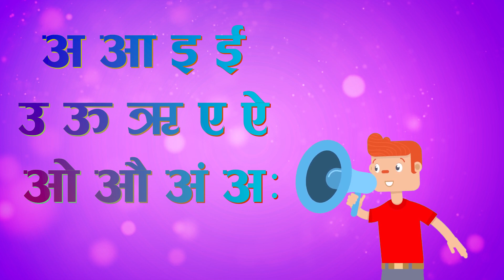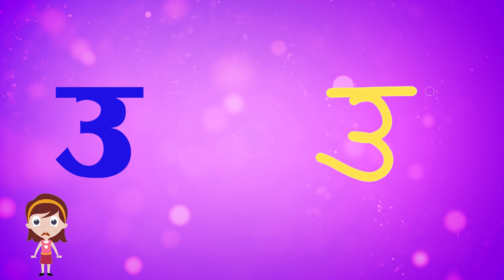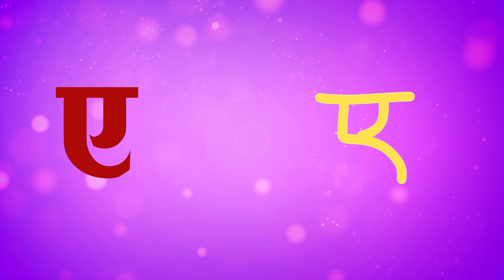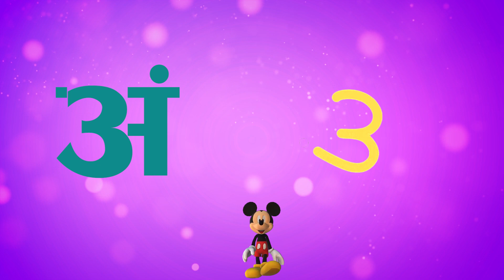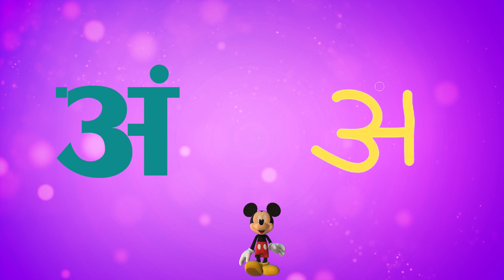नानि बाबुहरु लाइ अ आ इ ई लेख्न सिकाउने सजिलो तरिका !! HOW TO WRITE NEPALI VOWEL SOUND FOR KIDS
Prem Nepali
PremNepali